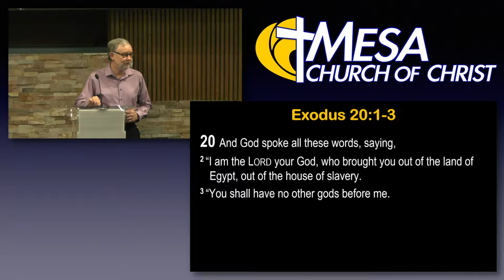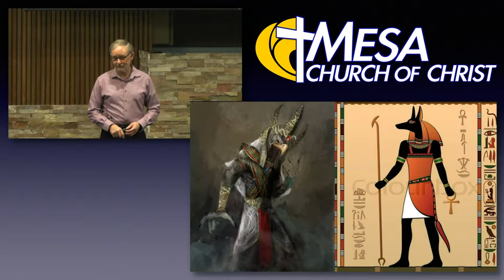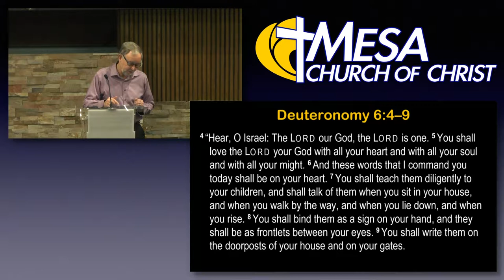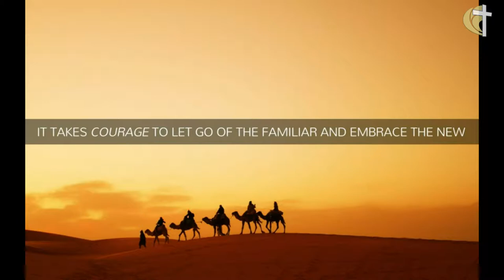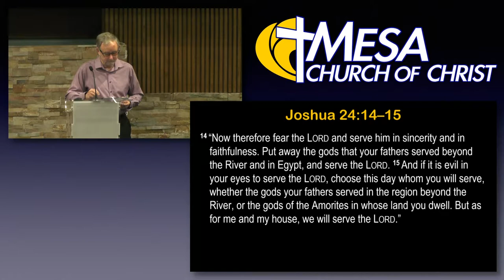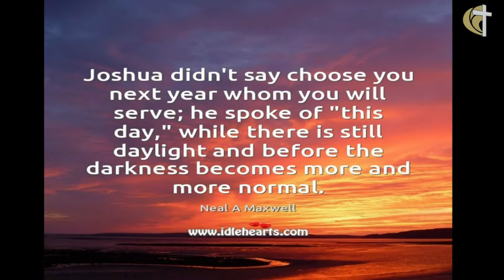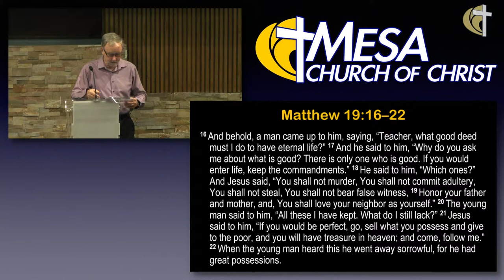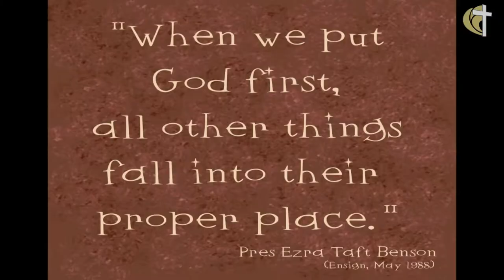There is Only One God